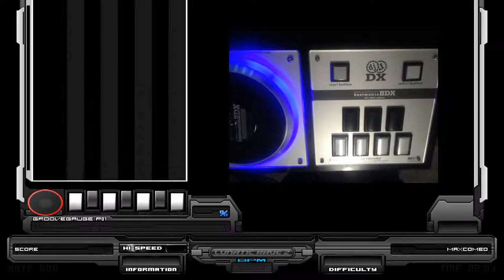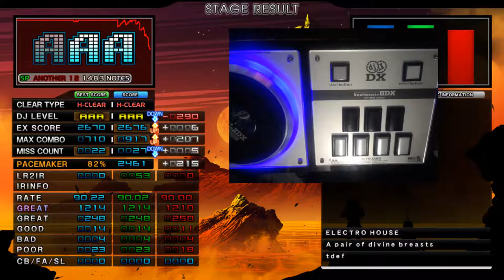☆12? A Pair of Divine Breasts [INSANE] HARD CLEAR AAA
Nice title ( ͡° ͜ʖ ͡°)

This was listed as ★1 but only the end is difficult if you happen to suck at dense chords. Good AAA score though.

Input: Dao FP7 2012
Song: A Pair of Divine Breasts